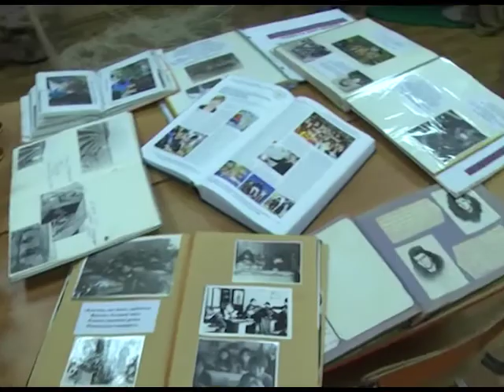В Новом Порту отметили сразу два значимых юбилея